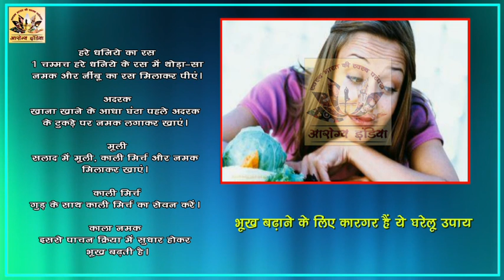भूख बढ़ाने के लिए कारगर हैं ये घरेलू उपाय || Arogya India